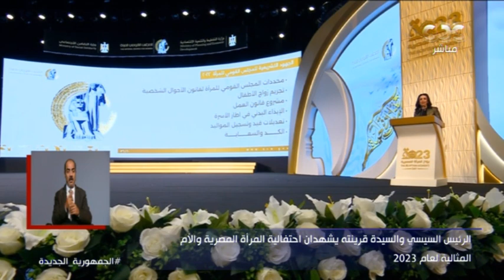رئيس المجلس القومي للمرأة: نتطلع لقانون عمل داعم للمرأة يوفر بيئة عمل آمنة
رئيس المجلس القومي للمرأة: نتطلع لقانون عمل داعم للمرأة يوفر بيئة عمل آمنة، وتغليظ عقوبات الإيذاء البدني في إطار الأسرة